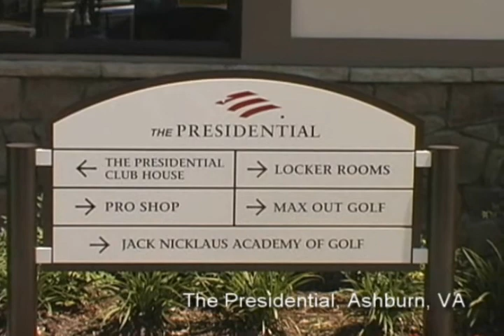The Presidential Golf Club Ashburn Virginia